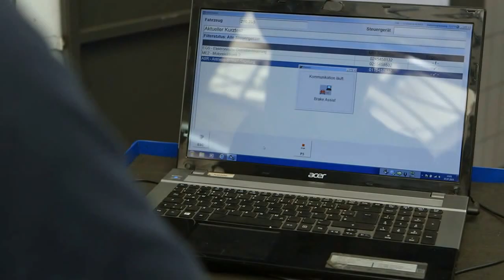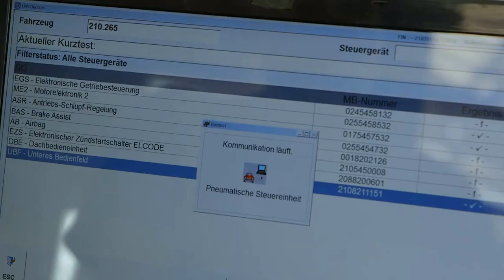Kraftfahrzeugmechatroniker bei Schmolck - Kein Job wie jeder andere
Vier Generationen Kraftfahrzeugmechatroniker des Autohaus Schmolck präsentieren Ihren Traumberuf.